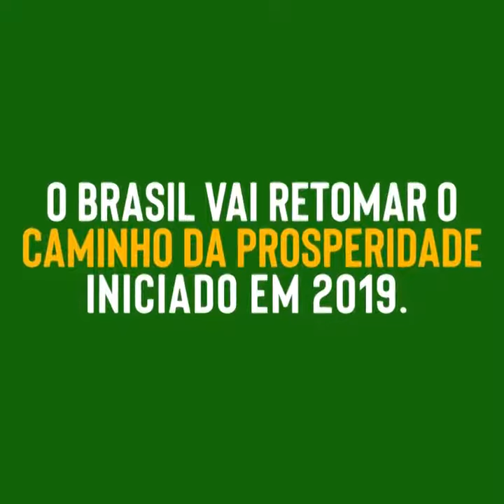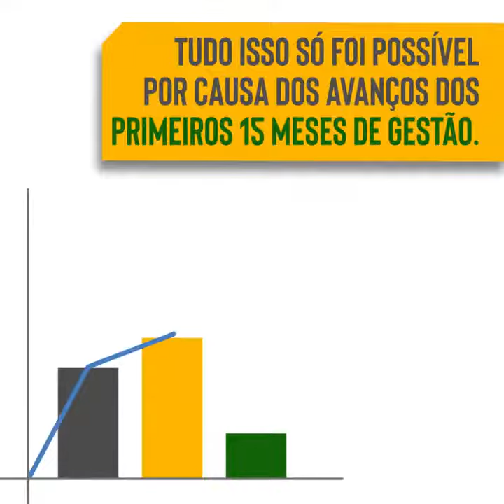O mundo está de olho no Brasil 🇧🇷🇧🇷🇧🇷🇧🇷